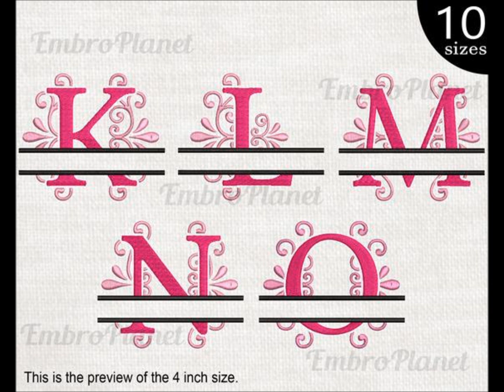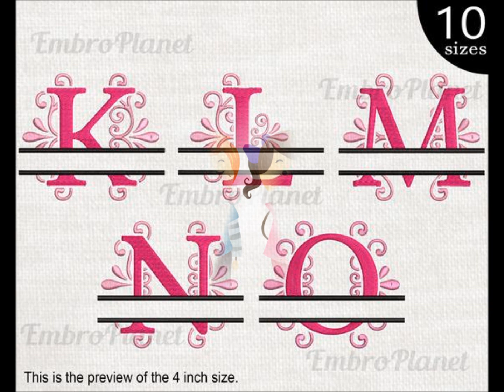EL PATIO DE MI CASA Edgar Carrera 2020